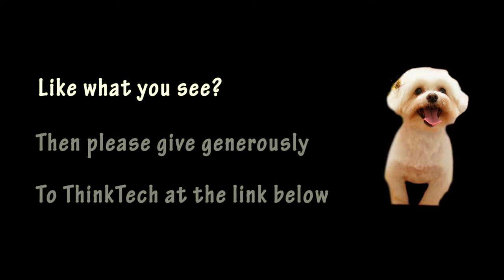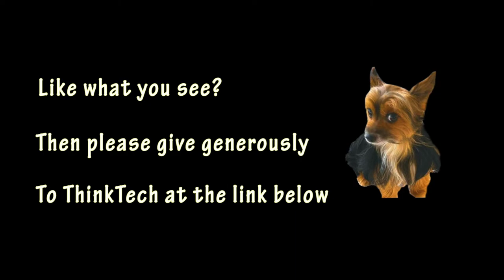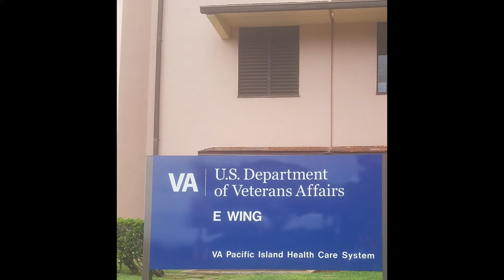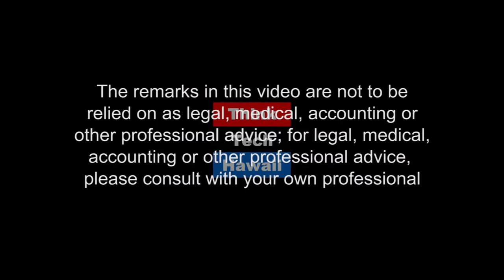Look out She's Back! (Taking Your Health Back)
Taking Her Health Back, One Day at a Time.  Helen's health journey and Mahalo for serving in the US Military

The host for this episode is Wendy Loh. The guest for this episode is Helen Dora Hyden.